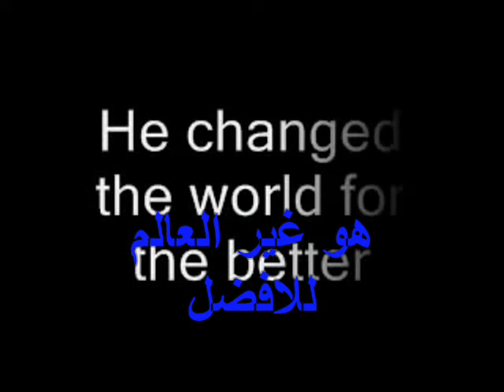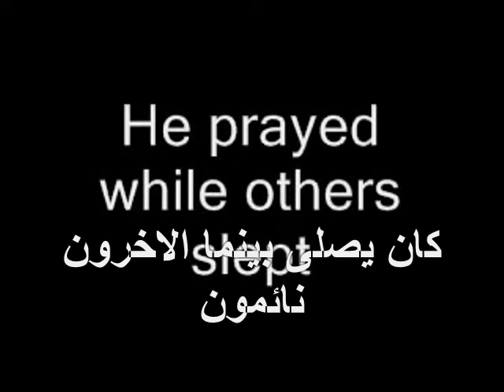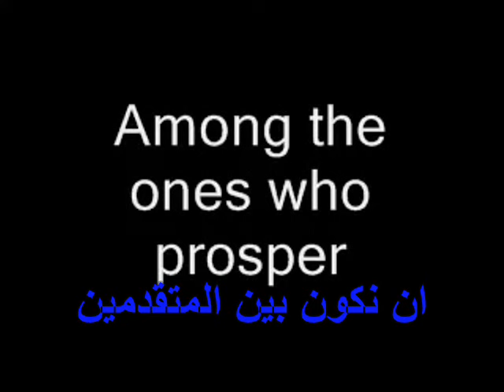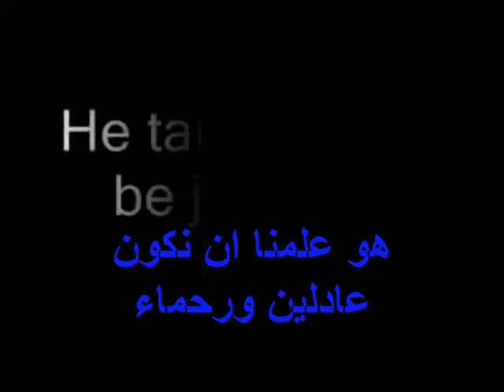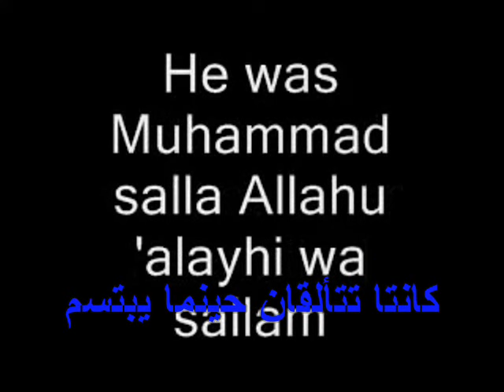المعلم the teacher لسامى يوسف بالكلمات والترجمة (lyrics)